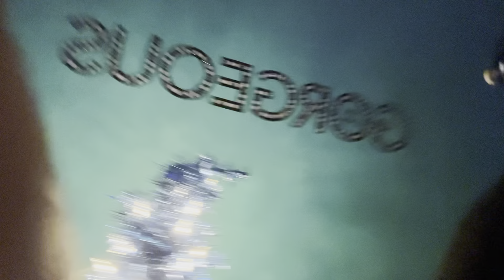DECORATE WITH ME : christmas room MAKEOVER & TOUR